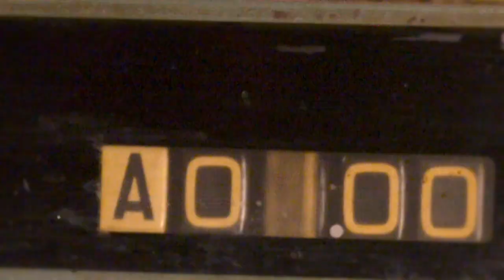Hey Harold!: Lederman on Kovalev vs Caparello (HBO Boxing)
HBO Boxing unofficial scorer Harold Lederman on Kovalev vs. Caparello. Kovalev vs. Caparello happens Sat., Aug. 2 on HBO as part of a split-site tripleheader beginning at 9:45pm ET/PT.

It's HBO.